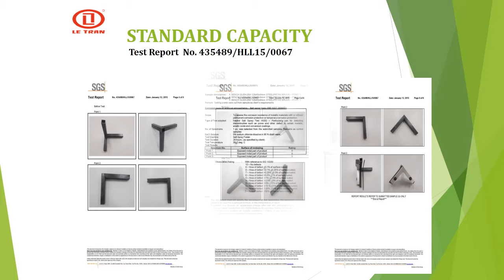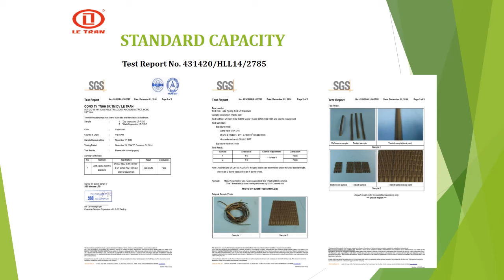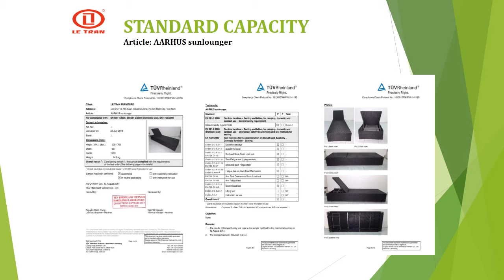rattan furniture 2 seater sofa